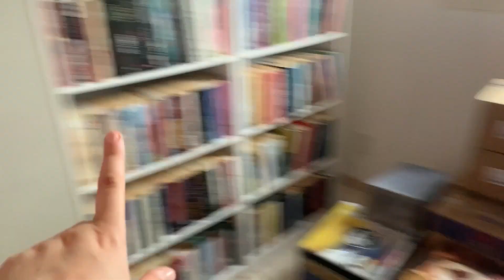PRIMEIRO DIA NA CASA NOVA | VOU PINTAR A CASA DO JARDIM! 🏠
+ + + CAIXA POSTAL + + +
Inara Souza
Caixa Postal 35
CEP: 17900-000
Dracena - SP

Milhares de músicas incríveis livres de direitos autorais para usar nos seus vídeos no YouTube

casinha arrumada, blog casinha arrumada, Inara Souza, vlog de rotina, rotina morando sozinha, rotina de dona de casa, 1 dia comigo morando sozinha, mudança, diário da mudança, vou me mudar, casa nova, casa nova casinha arrumada, casa nova Inara Souza, encaixotando a mudança